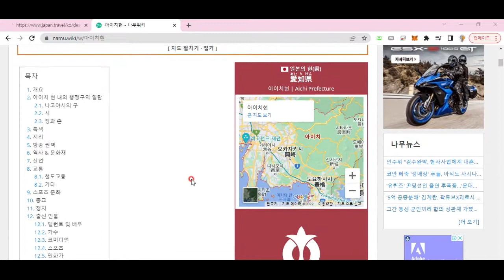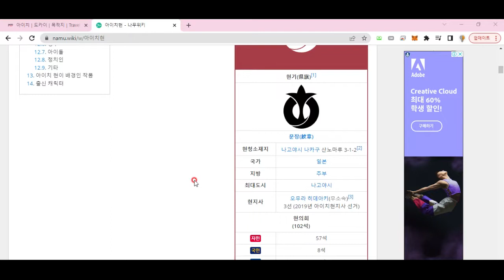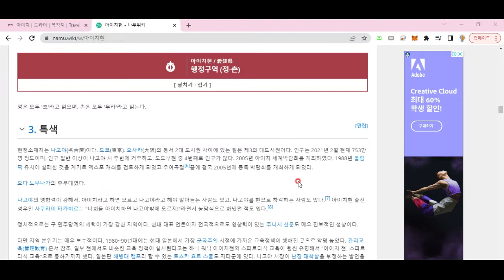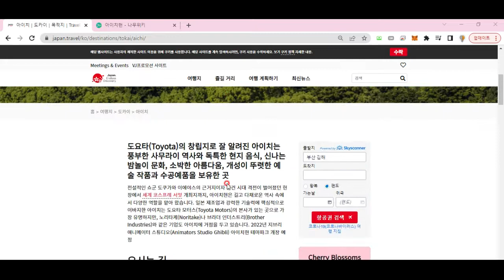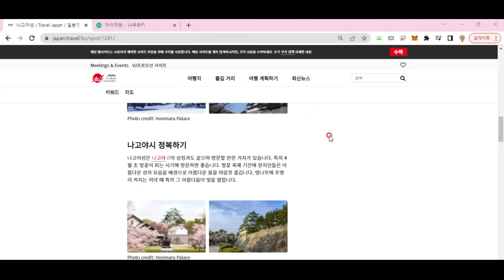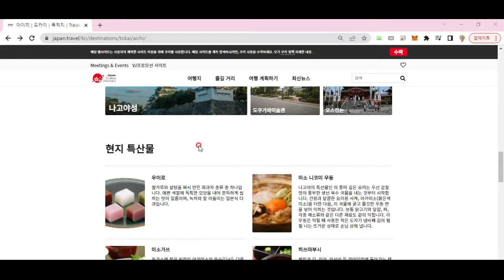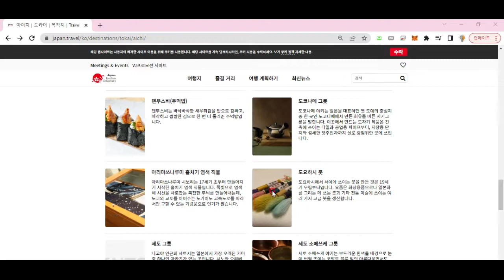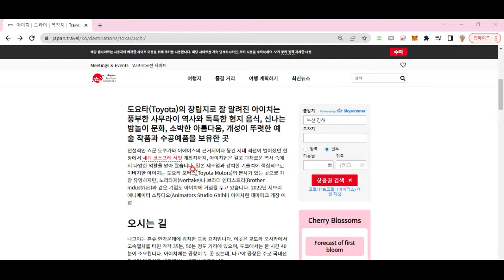일본 탐험(25) - 아이치현의 지리와 관광 정보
나고야를 품은 아이치현에 대해 알아봅니다^^